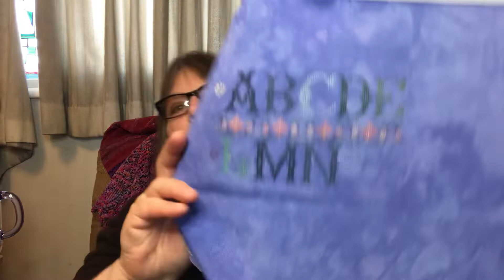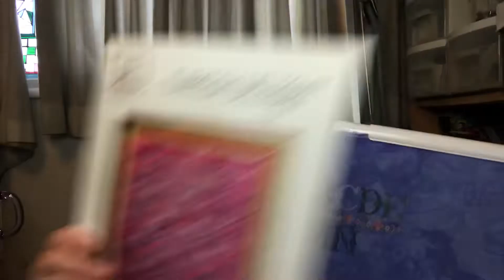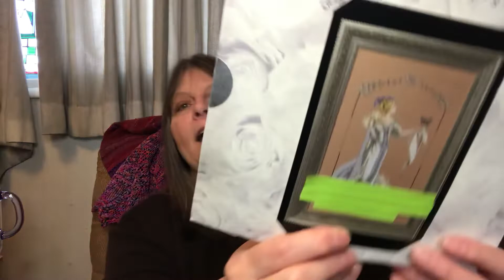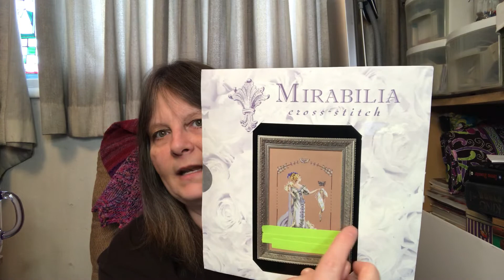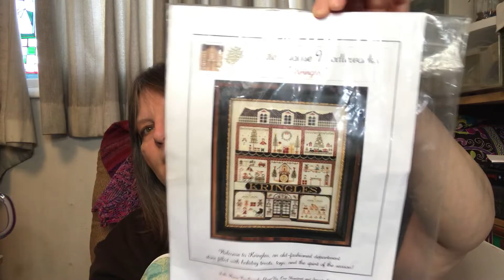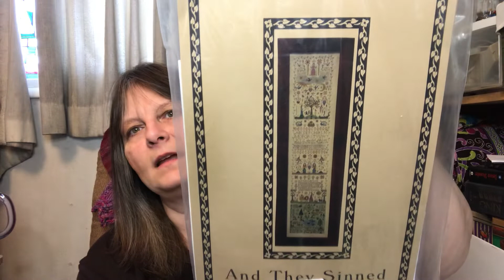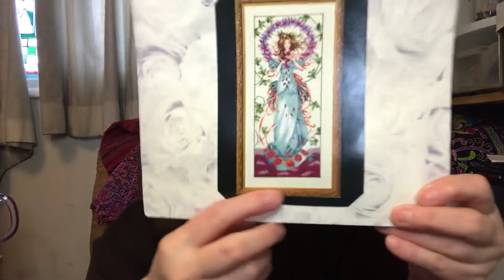Flosstube 186 wips haul and plans